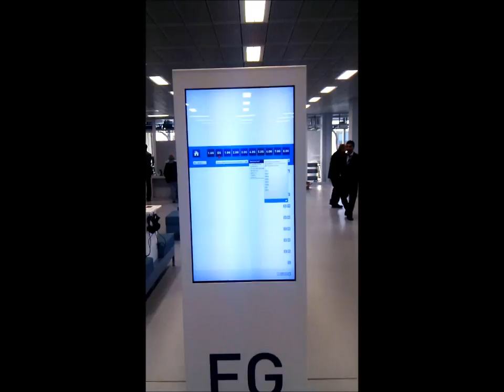Hinweisschild in der neuen Stuttgarter Bibliothek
Kleine Macke zum Start.